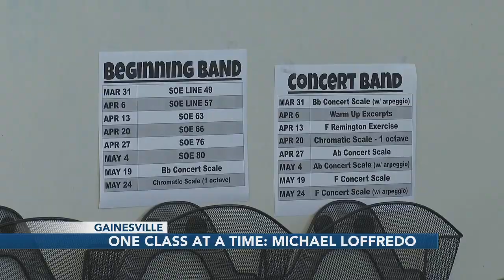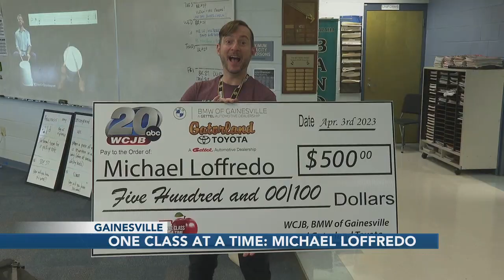One Class at a Time: Michael Loffredo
Congrats to this month's winner of One Class at a Time: Michael Loffredo, the band teacher at Kanapaha Middle School.

“Band was always a place for me where I felt safe and I felt home and I felt friendship and I felt important,” those are the feelings that sparked Mr. Loffredo’s passion for band, which eventually led him to earn a master’s degree in music education from the University of Florida.

He has been teaching band for 17 years.

This is his first year at Kanapaha, “It’s been very inviting. I had to win over the kids first which has been a really exciting adventure. They really have shown a lot of grit and stuck with it. They trusted me and I am eternally grateful for that” said Loffredo.

If you would like to nominate a teacher for "One Class at a Time,” enter your submission